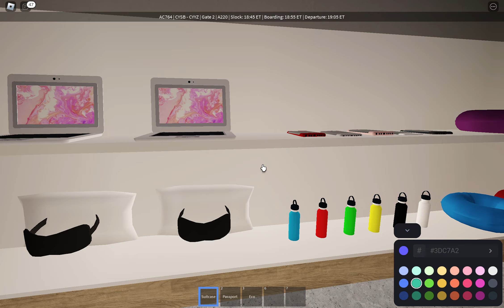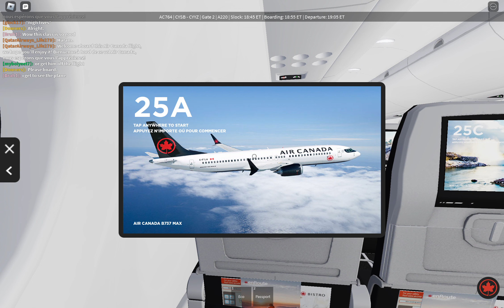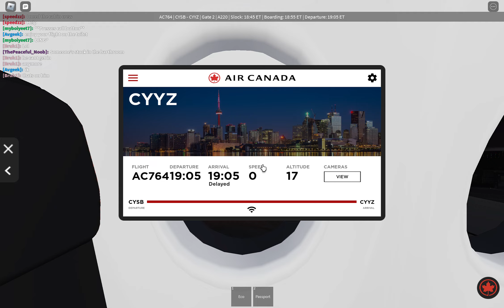Air Canada Roblox Airline Review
Thank you for this Wonderful Flight, Air Canada. Hope to come back soon!

Overall Flight 9/10
I like the Realism of Immigration Clearance!
Spectacular Job on the Departure Airport
Nice Staff! New Aircraft and Realism of the IFE!
Thank you Air Canada!